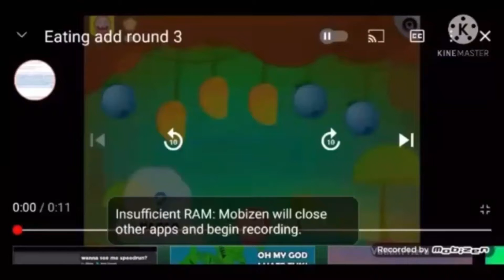Eating Add Round 6